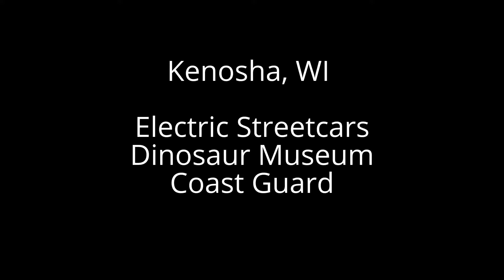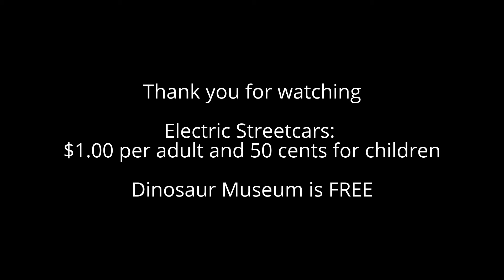Kenosha, WI (2017) Electric Streetcar, Dinosaur Museum, Coast Guard